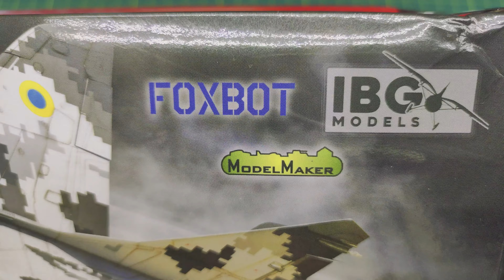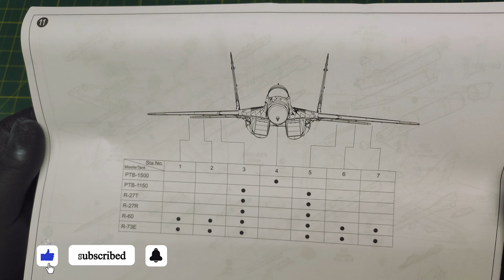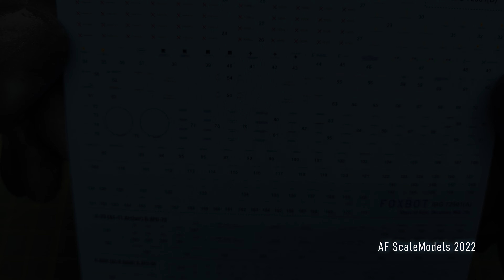1/72 IBG models MIG-29 Fulcrum C Ukrainian Air Force [detailed video preview]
Hello everybody!

In this video, I take a detailed look at a new product from the Polish model manufacturer - the MiG-29 of the Ukrainian Air Force
Want to know what's in the box? Watch the video!

I will be grateful for the activity under the video - likes,
subscriptions and comments !!!

00:00 - Contents of the box, instructions, decals
01:48 - Plastic

More video reviews of new products and build of models coming soon !!

All the best! Yura Shalenny, aka fixxxet